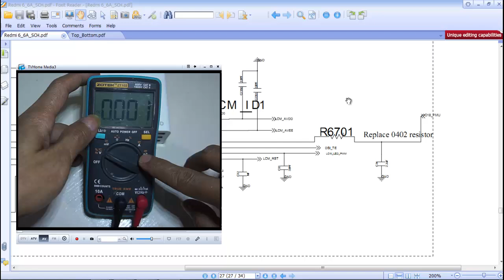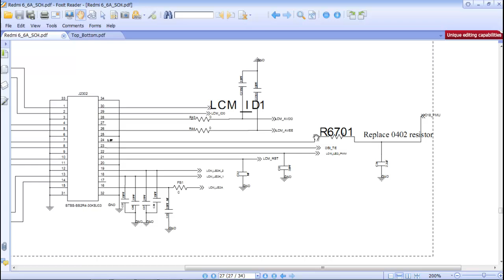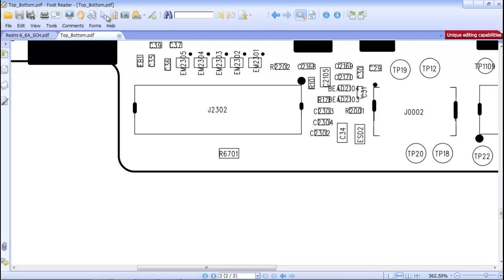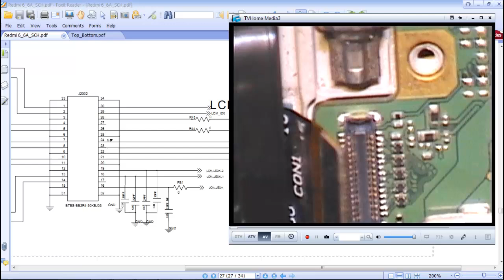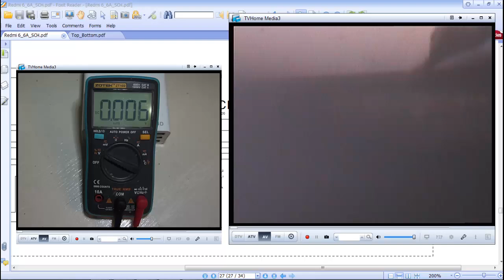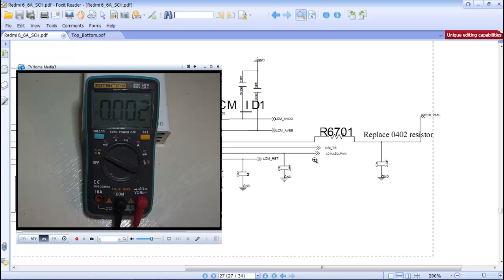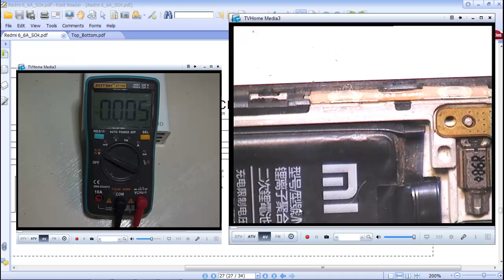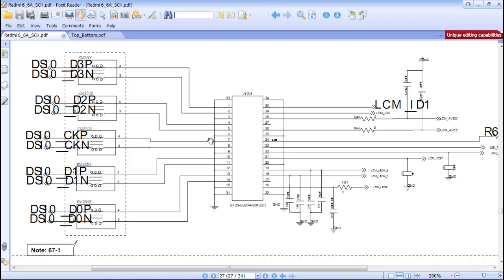Pengukuran Aktif di rangkaian Display LCD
Video di atas adalah sample salah satu Learning pembahasan bagaimana Menganalisa yang tepat pada kasus Display lcd/LCD tidak ada gambar.

Kami Rosela Labs menyediakan fasilitas Learning dan schematics dengan nama "Rosela Labs Learning & Schematics"
Rosela labs Learning & Schematic.
Apa sih ini?
Rosela Labs Learning adalah materi tentang belajar ponsel dari Level dasar hingga level Height dengan tatanan materi yang sudah di susun sedemikian rapi,agar para pengguna tidak bingung untuk mulai belajarnya dari mana.

Rosela Labs Schematic adalah alat bantu untuk para teknisi menganalisa pengukuran di setiap rangkaian,mencari jalur,data shet,FBGA IC sebagai patokan setiap seri IC,ada juga kita tambahkan namanya Hardware Troubleshooting sebagai panduan Sequence analisa dan suspect di setiap rangkaian yang marak kasus di lapangan.

Ingin mudah belajar dan ingin mudah service?
Pakek Rosela Labs Learning & Schematics.

akan memberikan Activasi Harga murah Istimewa
berlaku dari tanggal 11 October - 11 November 2024
Daftar harga Activasi Rosela Labs Learning & Schematic
12 bulan 1PC : 250
6 bulan  1PC  : 175
3 bulan  1PC  : 125
1 bulan 1PC   : 85

12 bulan 3PC : 500
6 bulan  3PC  : 350
3 bulan  3PC  : 250
berlaku untuk activasi baru dan perpanjangan.
Ingat hanya sampai 11 November 2024 ya!
Contak :
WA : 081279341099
FB : Segexrosel Rosela Labs